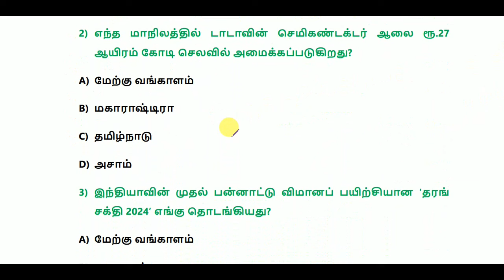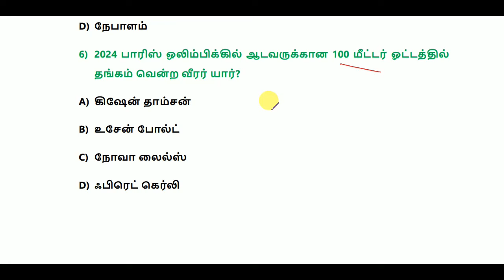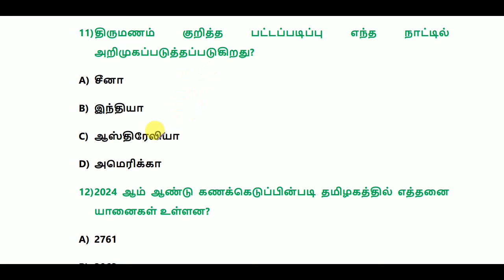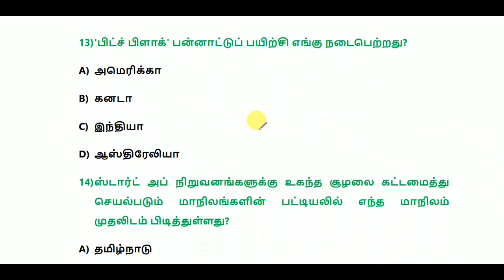Daily Current Affairs in Tamil 4, 5 & 6 August 2024 || TNPSC, TNUSRB, RRB, SSC||World's Best Tamil